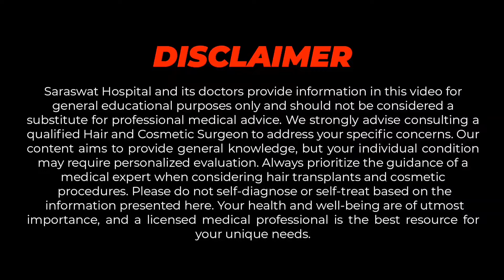Whey Protein and Hair Loss Part-1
Whey Protein and Hair Loss | Hair Loss Treatment | Saraswat Hospital Hair Transplant

In this video, Dr. Preeti Saraswat and Dr Satya Saraswat will cover the side effects of whey protein, focusing on how it could contribute to your hair loss. We’ll break down the science, explore expert opinions, and provide healthier alternatives to keep your locks thick and healthy. Don’t miss out on these crucial insights—your hair might thank you! Watch now and take the first step towards a fuller, healthier head of hair. 💪👩‍🔬🥤

Saraswat Hospital and its doctors provide information in this video for general educational purposes only and should not be considered a substitute for professional medical advice. We strongly advise consulting a qualified Hair and Cosmetic Surgeon to address your specific concerns. Our content aims to provide general knowledge, but your condition may require personalized evaluation. Always prioritize the guidance of a medical expert when considering hair transplants and cosmetic procedures. Please do not self-diagnose or self-treat based on the information presented here. Your health and well-being are of utmost importance, and a licensed medical professional is the best resource for your unique needs.